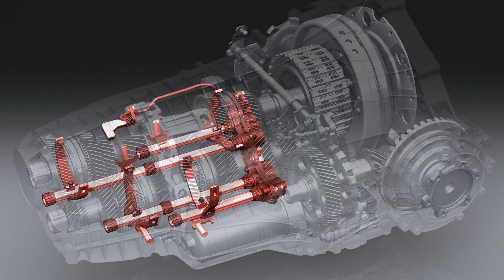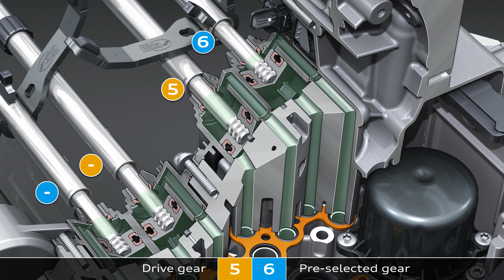AUDI DL382-7F Gearbox - Internal Gearshift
Customer: AUDI AG
Product: DL382-7F Gearbox
Content: Internal gearshift / Hydraulics